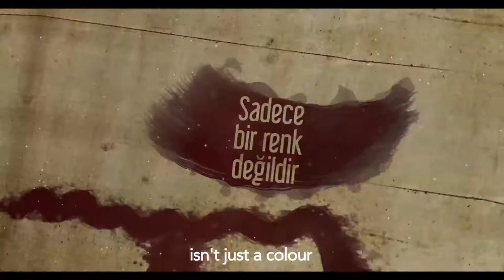Red English Sub. Trailer Kırmızı filmi